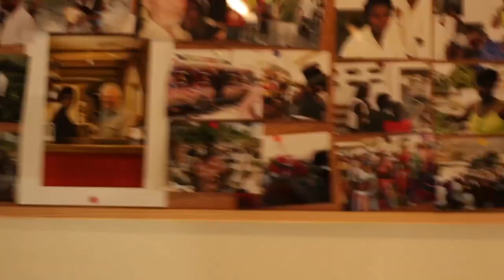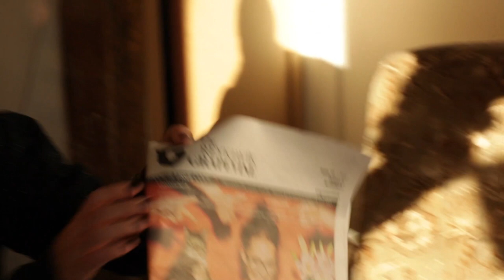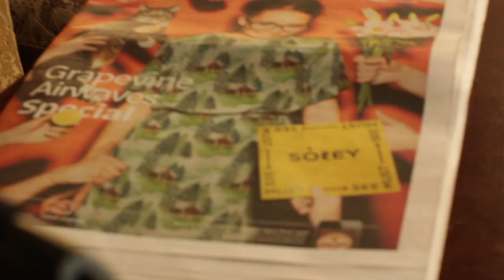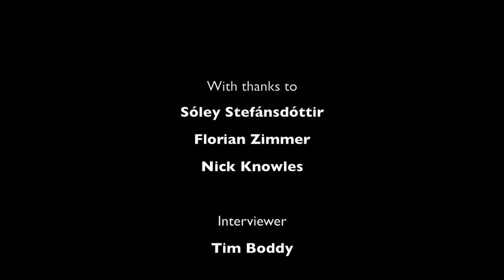405tv Interview: Sóley at Iceland Airwaves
The 405 interviewed Sóley at Iceland Airwaves where she discussed debut album We Sink, future material, Iceland Airwaves and cats.

Created by Nick Miners & Tim Boddy.